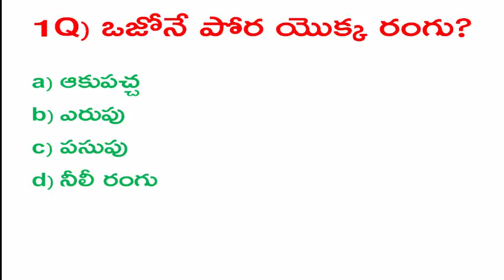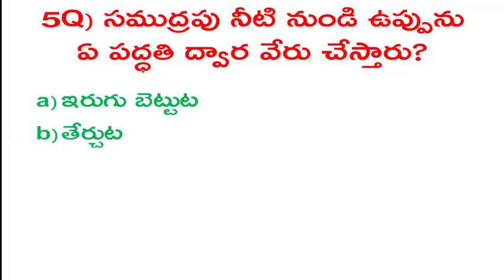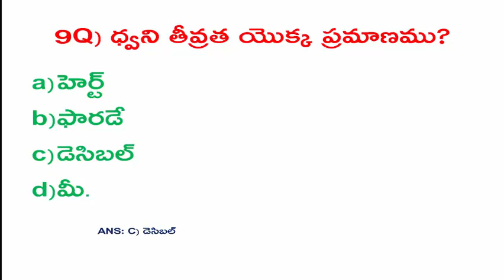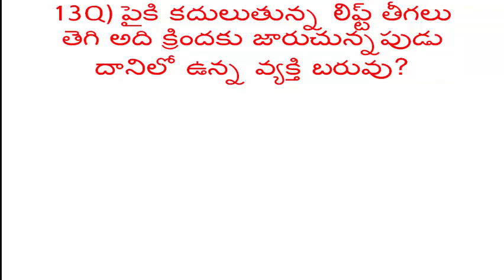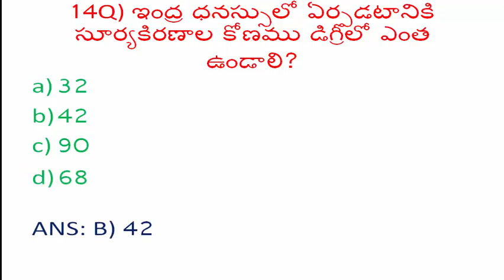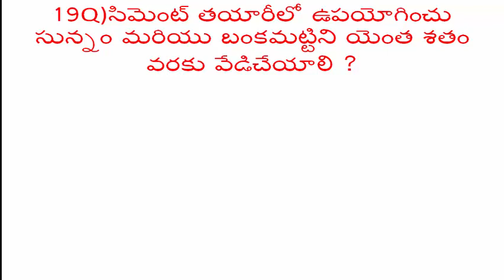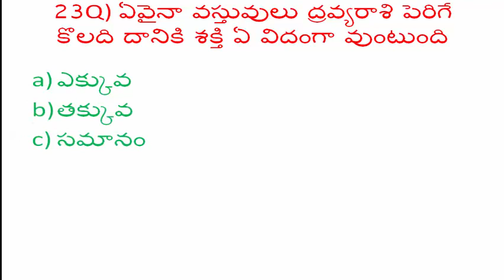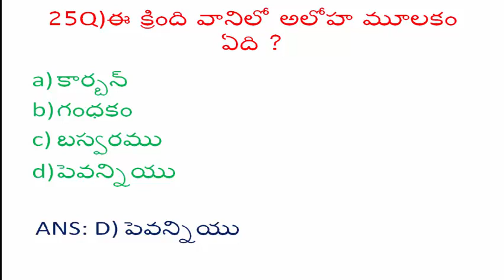PHYSICS & CHEMISTRY PART1|(1-25Bits)|TELANGNA|FBO|FRO|FSO|VRO|VRA|SI|CONISTABLE|GROUPS